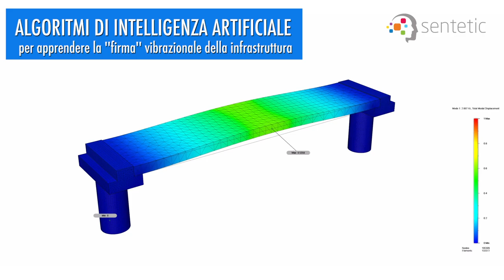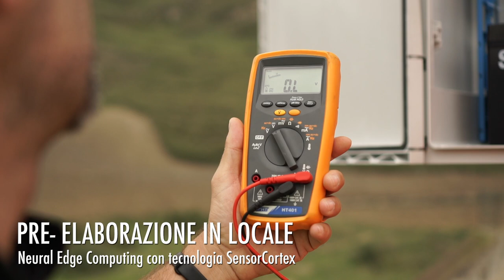infoviadotti Anas: sistema di controllo a intelligenza artificiale sul viadotto Daino (A19)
Il video presenta la prima applicazione del sistema di controllo delle anomalie di comportamento dei ponti installata sul Viadotto Daino lungo l’autostrada A19 in Sicilia. Il progetto è realizzato in collaborazione con un’azienda leader nel settore delle telecomunicazioni come Sirti e con la startup Sentetic. L’approccio è fortemente innovativo: controllare in continuo il comportamento delle opere basandosi su big-data e deep learning. Lo scopo del progetto è mettere a punto una soluzione di controllo tecnologico, basato su sensori elettronici integrati con algoritmi di intelligenza artificiale e Machine Learning, realmente scalabile a livello di intera rete stradale, su oltre 10.000 viadotti. Un controllo elettronico che integra le attività di sorveglianza del Gestore con uno screening in continuo del comportamento in esercizio delle opere, finalizzato a identificare preventivamente quelle su cui è necessario approfondire indagini conoscitive o sui cui installare sistemi di monitoraggio completi e in tempo reale.